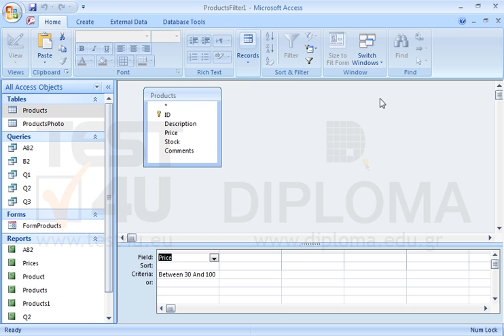Create a filter that will narrow down the records of the Products table to price values ranging...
Create a filter that will narrow down the records of the Products table to price values ranging between 30 and 100. Save it as Filter1.